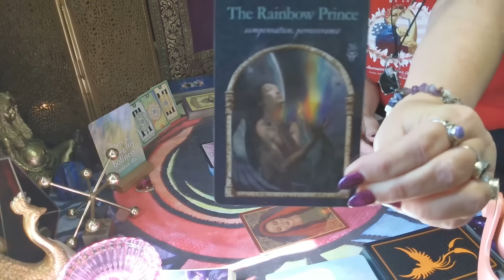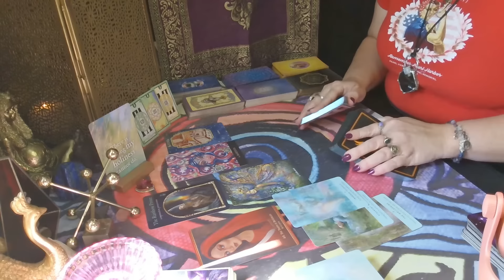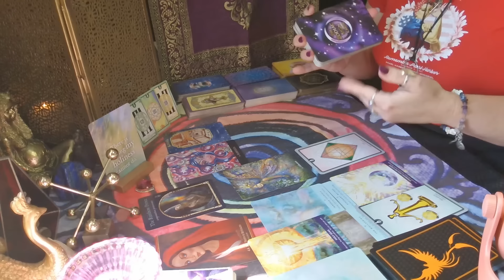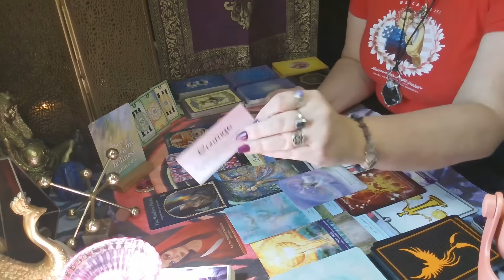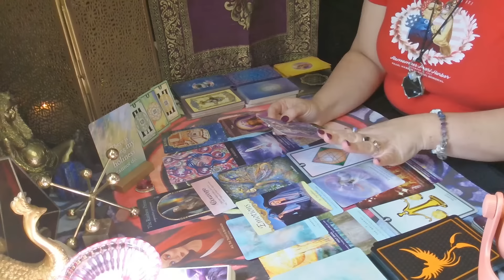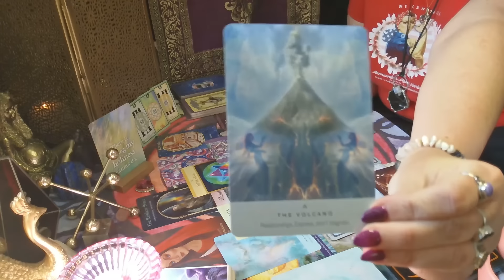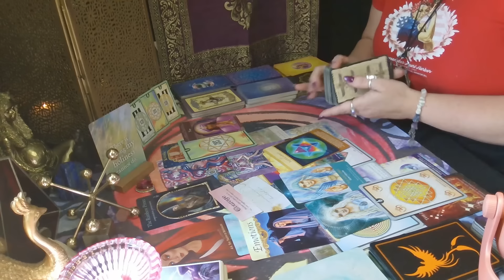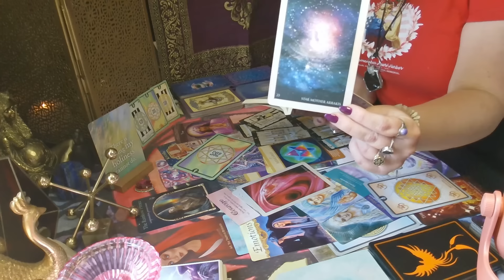THE MAGDALENE CONSCIOUSNESS ~ REVELATIONS | PAY ATTENTION TO THIS WHEN THE ESSENE MONAD IS REVEALED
🎥 To access the extended reading simply join my channel (via link above & only $9.99) which which will give you 100% unlimited access to my entire library of extendeds plus all new extended readings!*
*whilst you are an active member you will have full access to all previously recorded videos plus all newly recorded videos.

♥️ This is quite the spiritual quest you are on! Divine law is about to break through an old resistance, just keep holding the light and keep being real no matter what! Sounds like a given right? But many may not realise how important their vulnerable truth energy is in a world starving for integrity.

23. STAR MOTHER ARRAKIS

Child, earth angel, divine creature – your star mother keeps an eye on all the wild games happening in the sacred playground of the Earth. She will care for you, righteous and true, shining divine justice and protection. No bully shall prevail over you. No bully from within you shall prevail either! No lies, deceit or injustice shall temper your wild truths. be demanding in claiming her love for you. Learn how to love yourself as she loves you – with wild, unconditional, passionate regard! Be like the child wailing for its mother, MA MA MA come close. ￼

Then she descends! Like a torrential downpour of devotional light, a tsunami of affection is unleashed. A rampaging cosmic Tigris hurdles towards you, her claws gripping the fabric of the skies as she rushes to protect her beloved cub. She will fight for you against the forces that would dull you and dumb you down, obscure your brilliance and stifle your freeform dance into strict, choreographed movements. She will pour her luminous essence into every crevice of your demanding soul. Nothing can resist her light. All shall be washed and revived in the outpouring of her luminous love. Then, sated and content, you are the child so secure in the love of the mother, you trust in life implicitly and in what is brought to your door. You do not succumb to untruths. You do not resist because you are safe, held in the love of the mother. You have no need to resist. What is there to resist? Nothing! There is only the loving truth in your world and all is at peace in your heart. ￼

And should there be caused to stand up and fight-for love, for freedom, for light, for her truths of unconditional life, respected and honoured – well, you shall be particularly equipped for success. When there is that war to fight, you shall be the warrior who defends the motherland, absolute in your devotion to her way and empowered through her fast, indefatigable, triumphant power.

And shall you bludgen your way with brute force and fear? Of course not.

￼So here is your guidance. Lay down your old weapons for new technology awaits you! It is the most magnificent of forces, that of divine alignment, of surrender to the star mother and her way of luminous potency. From her great vantage point, the vast problems of our earthly mindsets are mearly in need of a quick whipping by the tail of a comet, and this she easily achieves, by flicking a strand of her hair or poking out her tongue. In the hands of a greater being, even your deepest trials will succumb to divine victory. Your ability to take the journey will be strengthened, and your success only a matter of the passing of time. Can you give yourself this gift, this blessing of the love, and protection of your heritage? We all descended from the stars, but some of us are asked to remember to acknowledge the divine parentage from which we come, and to allow the innate divine dignity within to restore us to faith in the path here on earth.￼

No matter how dark life on earth may seem at times, when we remember our holy heritage we can also realise, “ah yes, I am blessed, held as one with the mother who shall not be deterred from great holy purpose. I shall prevail! I forgot that and feared, but now I remember and am determined once more.” Then you shall feel joy and be inclined to dance, to sing, to make your art, and to live fearlessly once again.
🔹All gifts to my channel are gratefully received via PalPal ☀️ Many beautiful blessings returned to you 💐